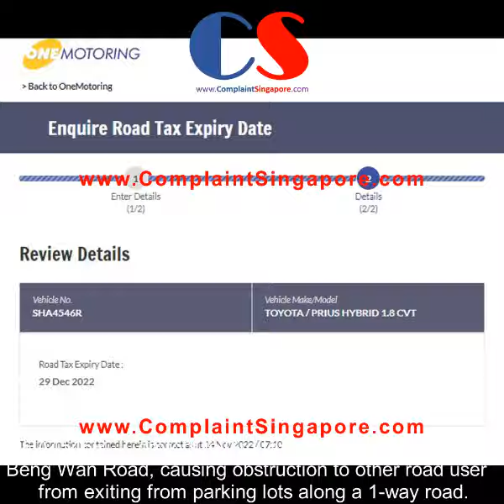SHA4546R ComfortDelGro Taxi Parking Illegally And Causing Obstruction Along Beng Wan Road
SHA4546R - ComfortDelGro taxi parking illegally along Beng Wan Road, causing obstruction to other road users from exiting from public parking lots along the 1-way road.

Under the Road Traffic Act (RTA), for obstructing the flow of traffic, the offence carries a fine of S$150 and 4 demerit points; and under LTA rules, for parking along unbroken double yellow line, the offence carries a fine of S$70 in Singapore.